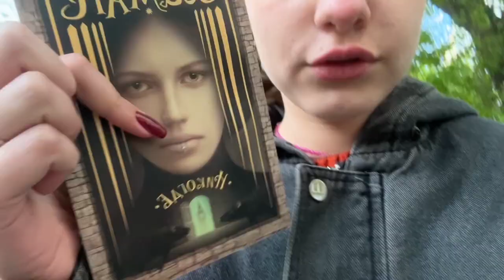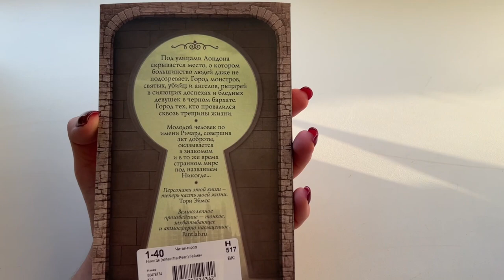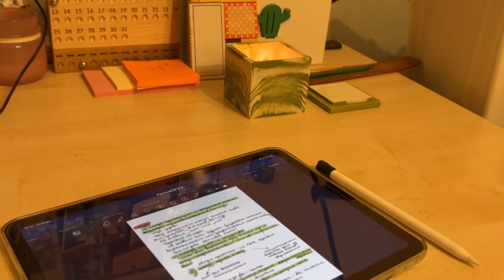влог🕯️мой день//пытаюсь быть that girl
всем привет!
меня зовут Полина и мне 16 лет.